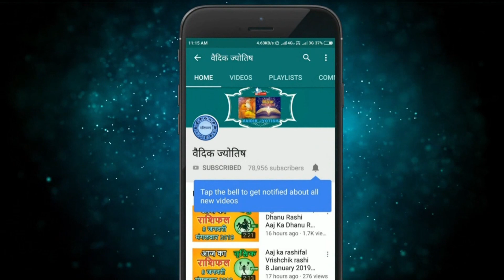मकर राशि 19 जून रविवार | Makar Rashi 19 June 2022 | Aaj Ka Makar Rashifal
@वैदिक ज्योतिष
19 June makar rashi
makar rashiJune 2022
Dainik Rashifal,Horoscope,Astrology
19  जून  मकर राशि
आज का राशिफल मकर राशि
मकर राशिफल